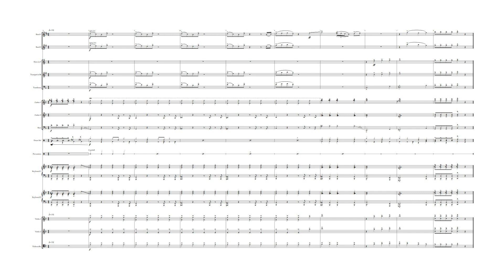Shrek - 8A - Forever Playoff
Song 8A - Forever Playoff
from Shrek the Musical .